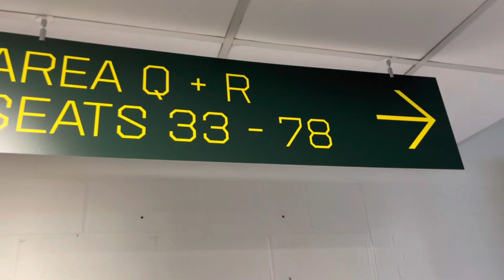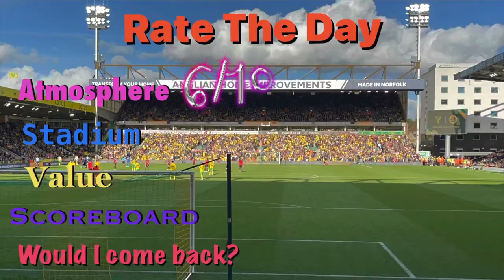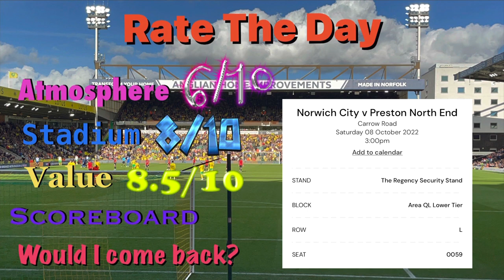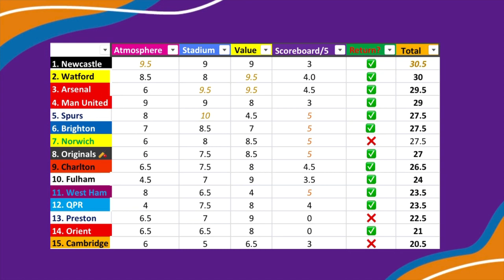MISS OF THE SEASON?!! | 5 Goals 🤯 | Norwich vs Preston - Matchday Experience @ Carrow Road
This video shows my Matchday Experience at Carrow Road as Norwich faced Preston in the Championship. I saw 5 goals and met Isaac Hayden which was brilliant!

*NO COPYRIGHT IS INTENDED IN THIS VIDEO*

Previous Videos:

Fulham v Newcastle ⚪️⚫️

Reacting to FPL team + Prem Predictions 👀⚽️

West Ham v FCSB 🟣🔵🔴

Spurs v Fulham ⚪️🔵⚫️

West Ham v Spurs 🔨🟣🔵⚪️

Leyton Orient v Hartlepool 🔴⚪️⚫️

Man United v Liverpool 🔴⚽️

Preston v Watford ⚪️🔵🐝

Manchester Originals v Welsh Fire 🏏

Brighton v Newcastle 🔵⚪️⚫️

Watford v Burnley 🐝🟣

Charlton v QPR 🔴⚪️🔵

Man United v Brighton 🔴🔵⚪️

Newcastle v Forest: ⚫️⚪️🌳

Watford v Sheffield United: 🐝⚔️

Fulham v Villarreal: ⚪️⚫️🟡

Arsenal v Sevilla: 🔴⚪️

QPR v Crystal Palace: 🔵⚪️🦅

Cambridge v Norwich: 🟠⚫️💛💚

What else would you like to see in future videos?